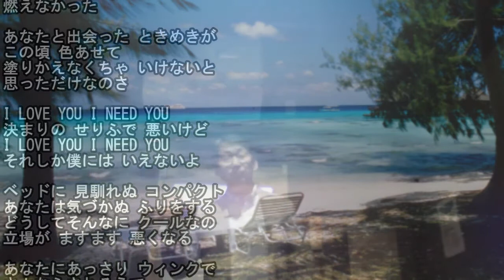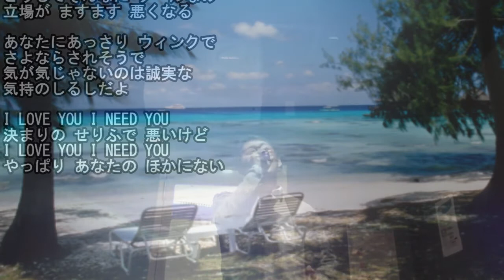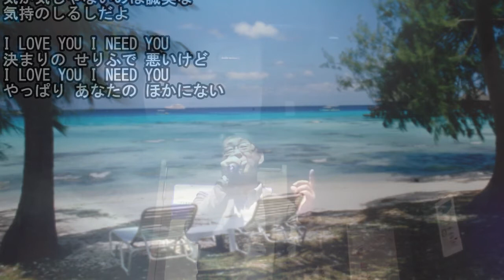【歌ってみた🎤(^^♪】沢田研二 ウィンクでさよなら byダンくんTV